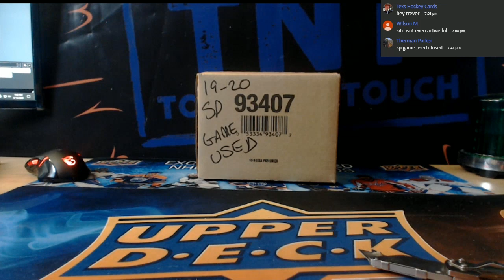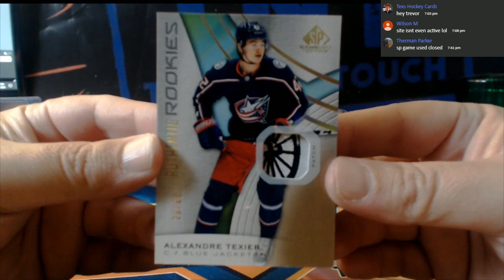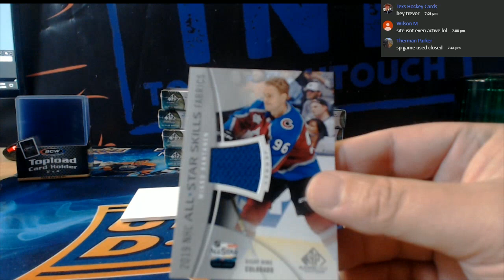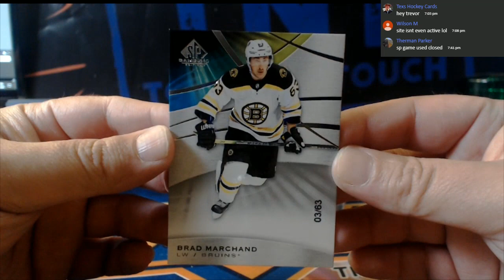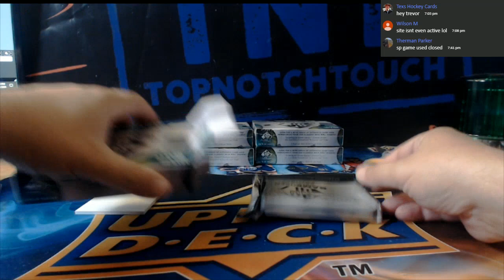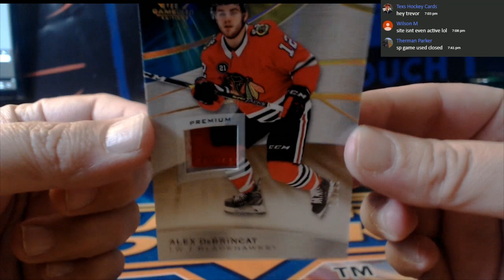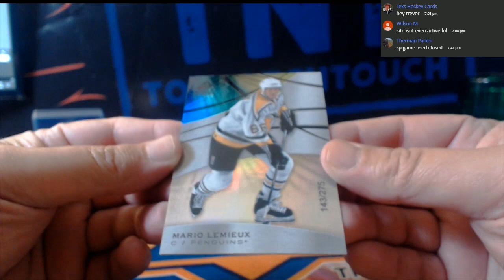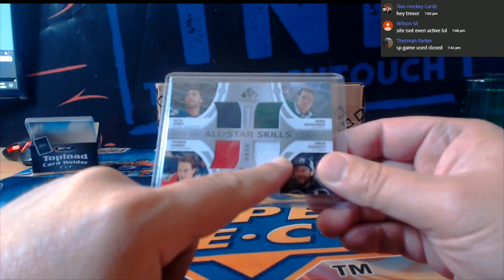19-20 UPPER DECK SP GAME USED HOCKEY BREAK # 24X